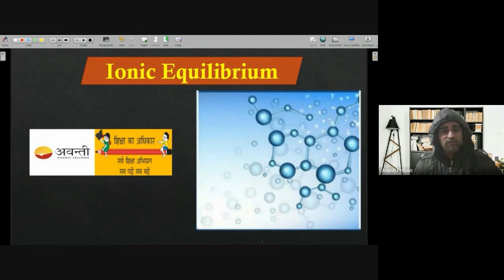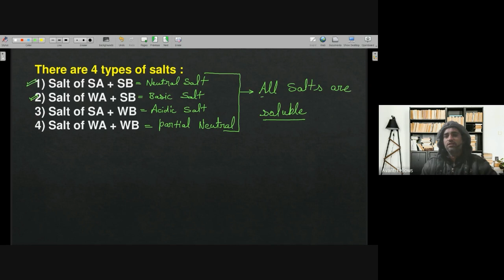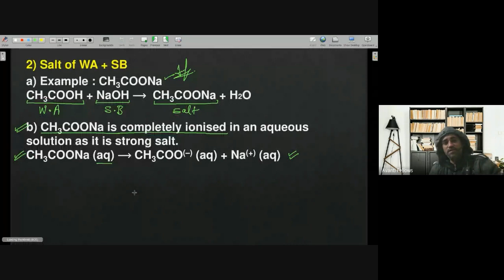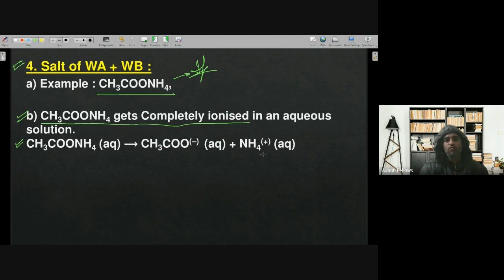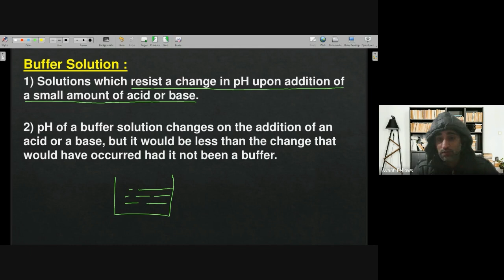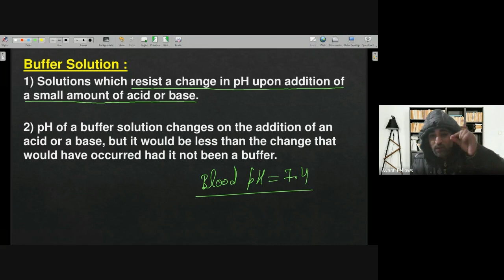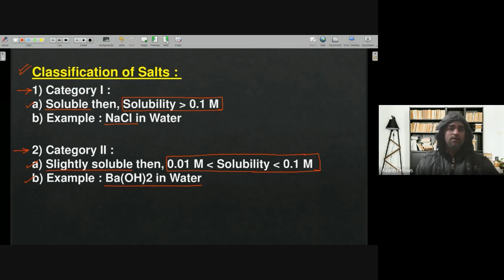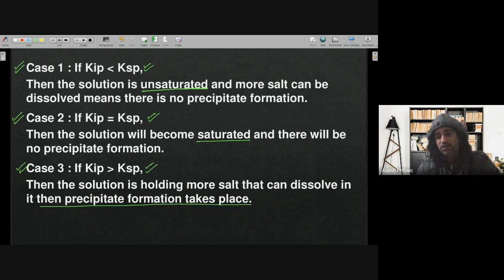Ionic Equilibrium - 5 - Salt Hydrolysis, Buffer Solution | 11th Chemistry | 4th January 2023